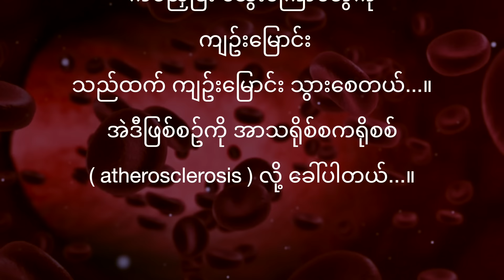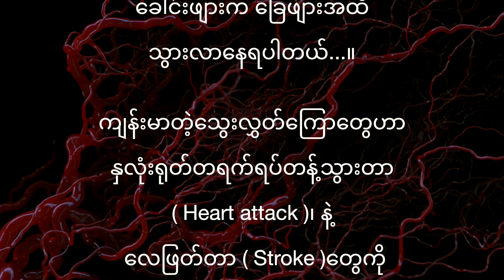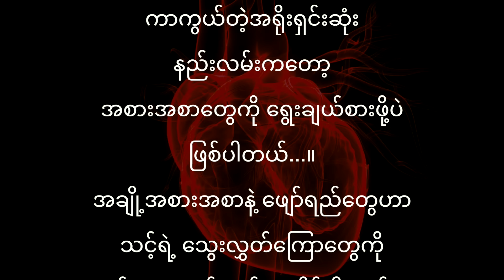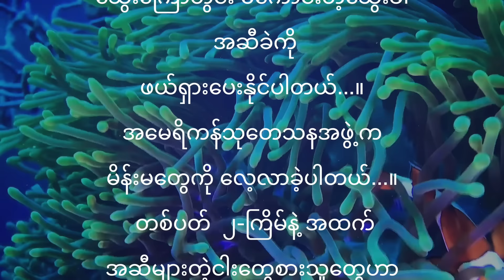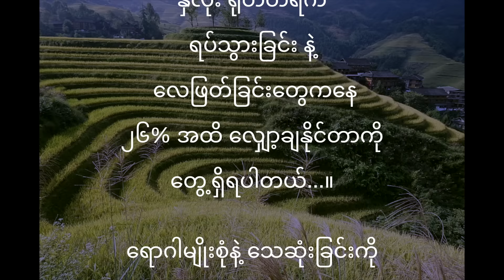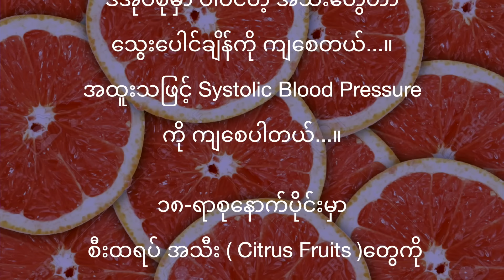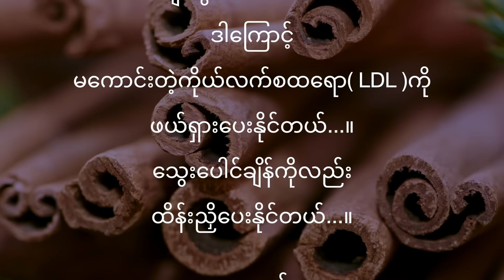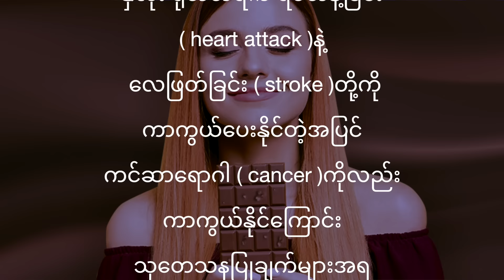” ႏွလံုးရုတ္တရက္ ရပ္သြားတာမ်ိဳး မျဖစ္ခ်င္ရင္ ဒါေတြကိုစားေပးပါ...”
” ဘယ္အခ်ိန္မွာ ( Heart Attack )
( ဒါမွမဟုတ္ ) ႏွလံုးရုတ္တရက္
ရပ္တန္႔သြားသလဲ...”

ဒီကမၻာေျမေပၚမွာ
လူ ေလးေယာက္ေသတိုင္း၊
ေသတိုင္းမွာ
လူတစ္ေယာက္ဟာ
 ႏွလံုးေသြးေၾကာ
ရုတ္တရက္ရပ္တန္႔တဲ့ေဝဒနာ
 ( Heart attack )နဲ႔
 ေသဆံုးေနပါတယ္...။

အေမရိကန္ က်န္းမာေရး
အဖြဲ႕အစည္းက
” နွလံုးက်န္းမာေရး ေကာင္းဖို႔ အတြက္
ဖိုင္ဘာ ( Fiber ) နဲ႔
အိုမီဂါ ၃ ဖက္တီးအက္စစ္
( Omega 3 fatty acid )ေတြ
ကို မ်ားမ်ား စားေပးဖို႔
လိုပါတယ္...” လို႔
အႀကံျပဳထားပါတယ္...။